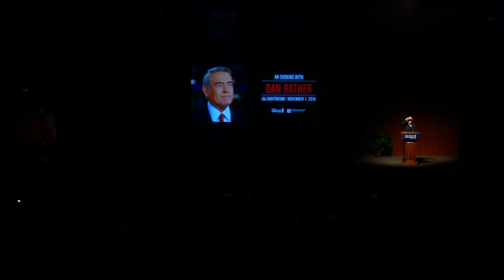An Evening with Dan Rather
On Tuesday evening November 1st, 2016, veteran journalist Dan Rather joined Friends of the LBJ Library members to speak about his remarkable career spanning six decades in print, radio, and television news. The program was moderated by LBJ Library Director Mark Updegrove.

Rather, a native Texan, has covered almost every major news event since the 1960s, including President John F. Kennedy’s assassination, the U.S. civil rights movement, the Vietnam War, the Watergate scandal, the fall of the Berlin Wall, and the 9/11 terrorist attacks. He was anchor and managing editor of CBS Evening News for 24 years. He now serves as president and CEO of News and Guts, an independent production company.

The evening was co-hosted by the Dolph Briscoe Center for American History at the University of Texas at Austin.